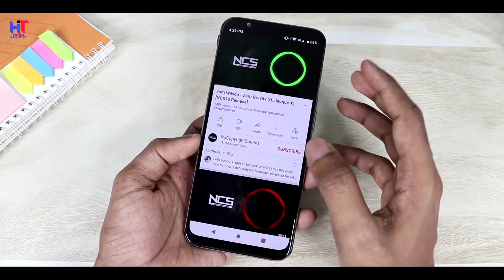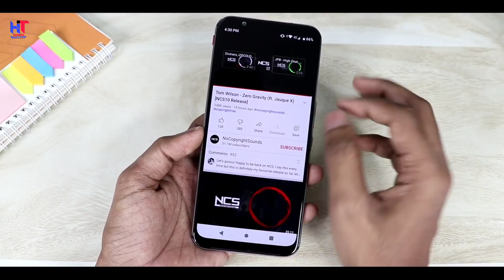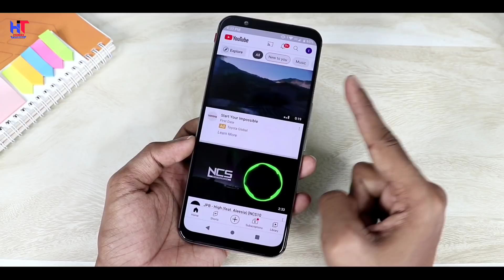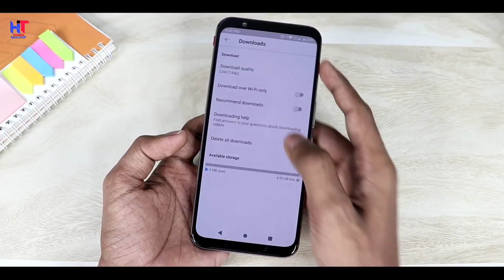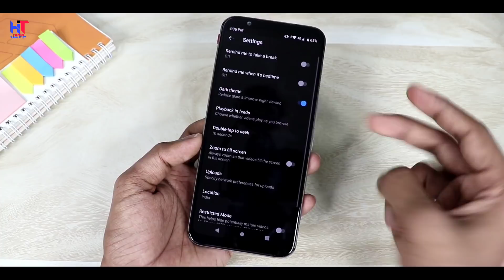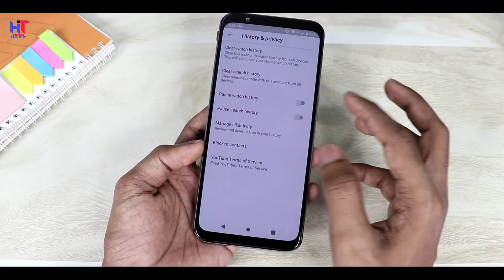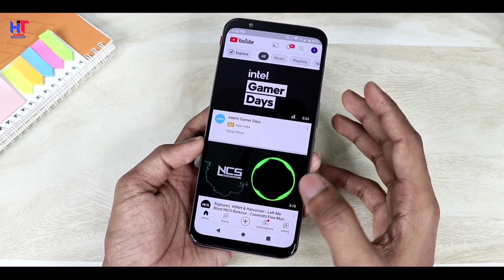YouTube 4 New Hidden Features | Save internet & Battery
Hello,